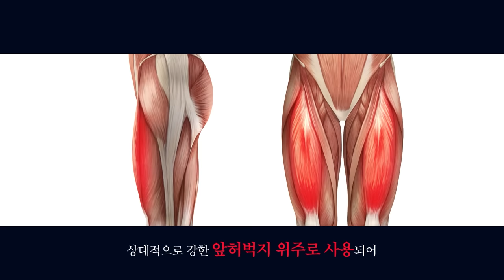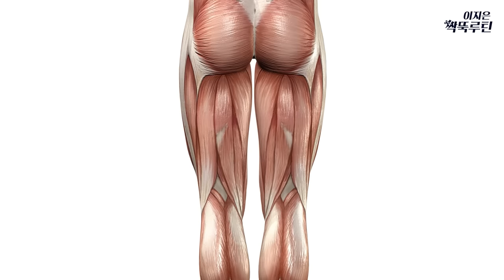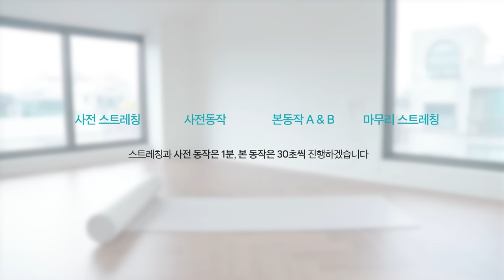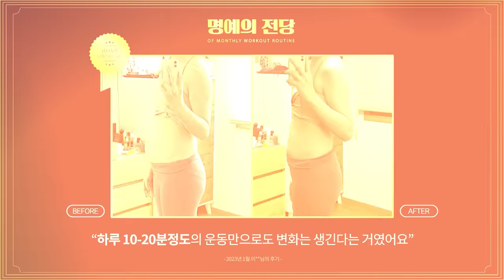'뒷허벅지 운동'을 해야 앞허벅지가 굵어지지 않습니다✨️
싹뚝 시리즈/ 뒷허벅지살 잘라내기
2023 매월 1일 오후 1시 [짧강효확 홈트루틴]

Chapter
0:00~03:23 인트로
03:23~16:15 운동
16:15~ 아웃트로